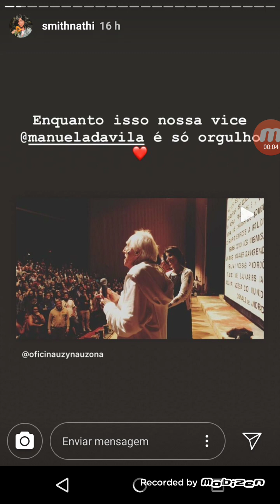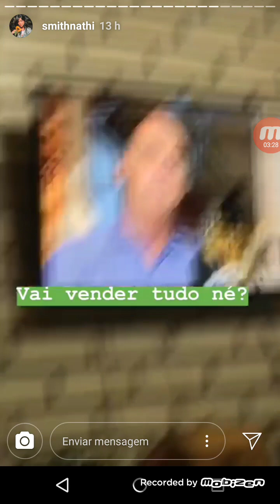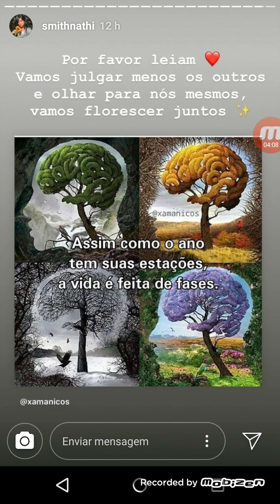Story da Natalie Smith